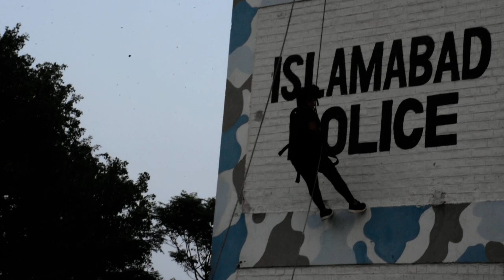One Day Special Self Defence Class 2 September 2023, Self Defence, Obstacles, Martial Arts, Crevaase